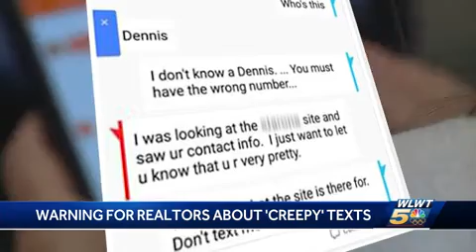Realtor board says 'creepy person' has been contacting realtors in Cincinnati area